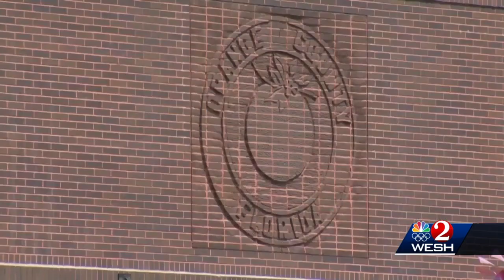Orange County won't shut down